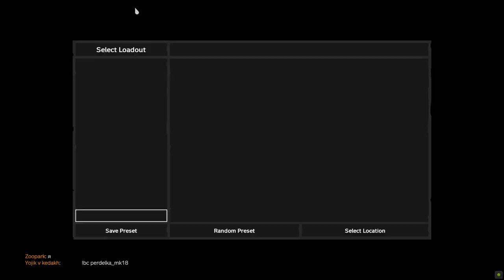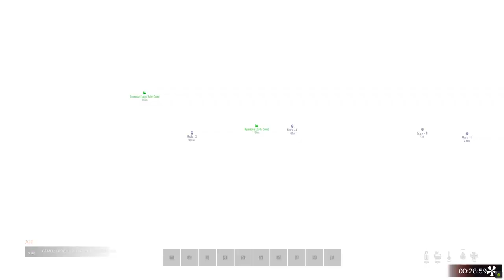X10 LOOT! I Was Ambushed! - DayZ | Gameplay | #28